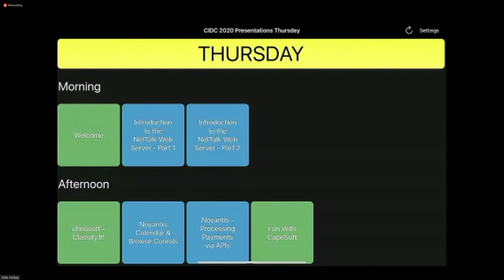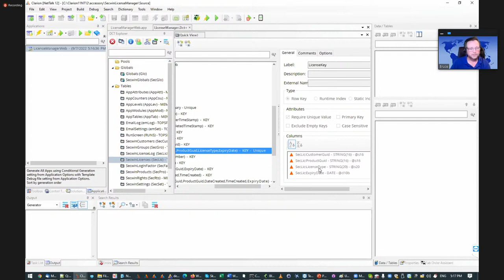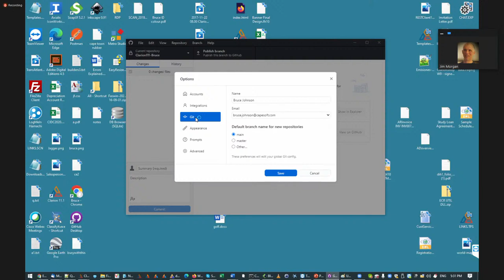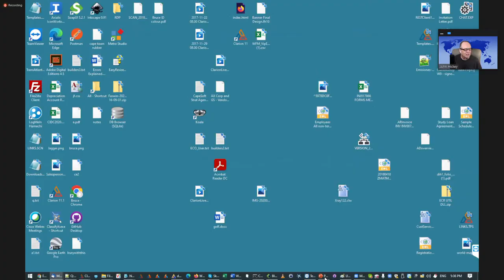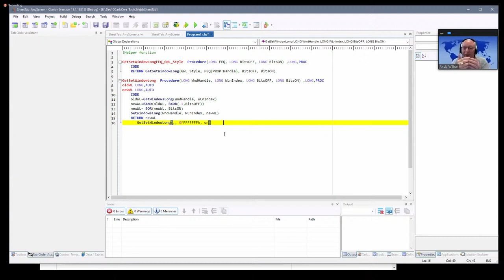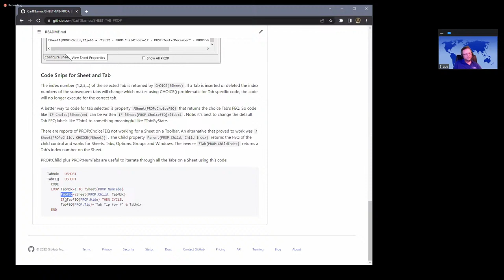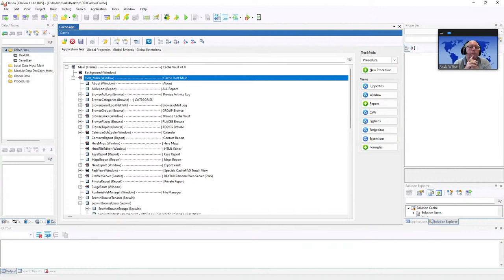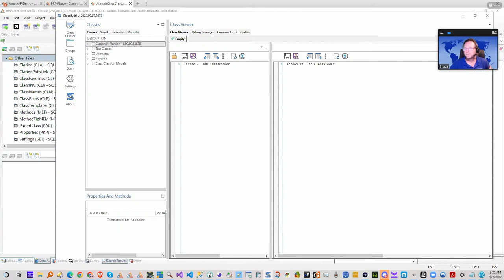ClarionLive Open Webinar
Join us here each week and ask questions about Clarion programming!

If you'd like to talk to us during the live webinar and get email reminders,  join us on Zoom!